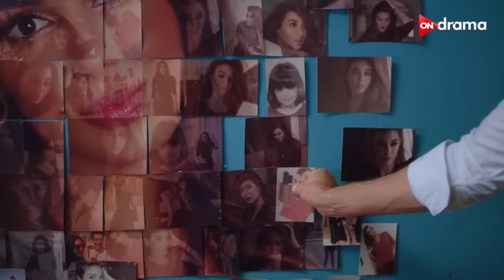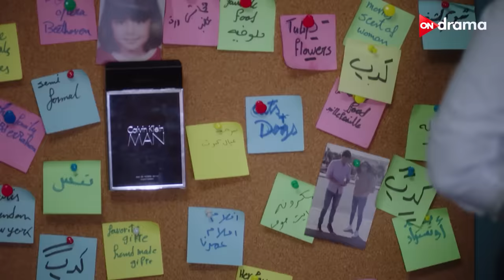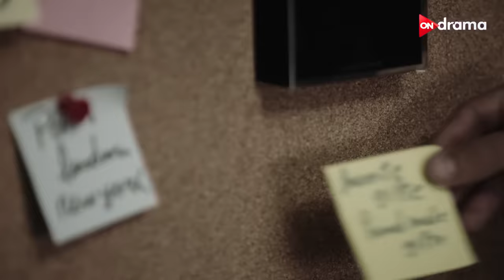ملخص مسلسل فرصة تانية مع النجوم ياسمين صبري وأحمد مجدي وأيتن عامر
تدور الأحداث حول المهندسة ملك، والتي تمر بالعديد من العلاقات والتجارب العاطفية وتفشل بسبب حبها للعمل، ولكن سرعان ما تجد نفسها لقمة في أيدي الطامعين

مسلسل فرصة تانية بطولة ياسمين صبري - احمد مجدي - هبة مجدي
تأليف:  مصطفى جمال هاشم -  محمد سيد بشير
إنتاج :  سينرجي وفتحي اسماعيل
إخراج :  مرقس عادل